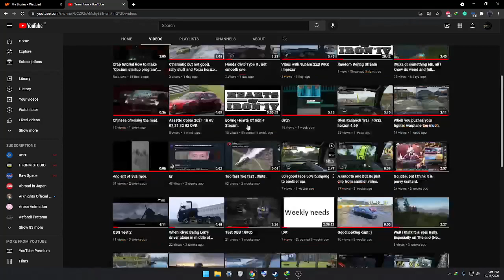I also working on a novel!! /Somebody Life I Think/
I hope you will like it and enjoy it! Vote me and read the story for more volume!